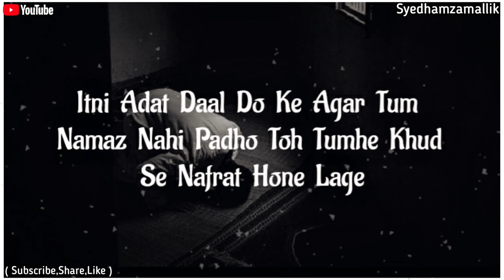Namaz || Sad Whatsapp Status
Assalamo Alykum 😊
👨‍💻Admin Muzammil

Search 🔍
Syed hamza mallik youtuber👇👇

▶️Video Credit 📽

Credit-👉💲 { Ig Takweem_Akhtar }

Free All Video No Copyright , Islamic Baat Sab Share Aur Dusron Tak Phauchao 😊

Agar Koi Ko Bhi Video Meri Acchi Lage Woh Copy Karke Aapne Channel Yah Kahin Bhi Upload Kar Sakta . Koi Copyright Stike Nahi Diya Jaiya Meri All Video Free Hai [ Bs [ Syedhamzamallik] Use Kar Lijyega Discription Main

Credit Syedhamzamallik Mujhe Bhi Pata Chale Kon Kon Islamic Baat Share Kar Rahe